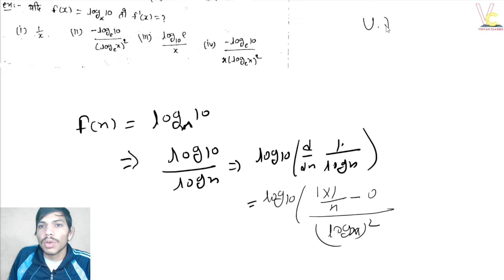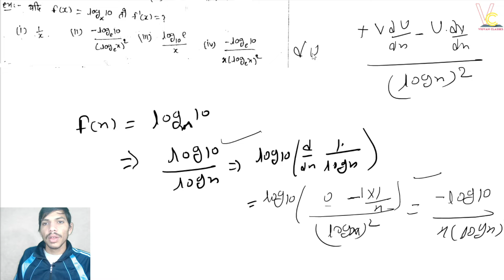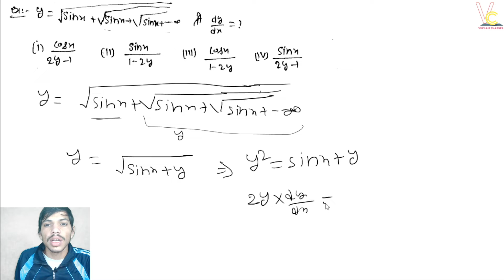Airforce X Group Math's Classes 2023 | Math's MCQ | MCQ of Differentiation अवकलन avkalan | PYQ | #42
Airforce X Group Exam 2022-23 | Mathematics | mcq of Differentiation | अवकलन avkalan | 2022-23 | Calculus

Es video mei Samjaya Gya h Bhartiya Vayusena / jalsena ke X group Exam 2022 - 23 ki Complete Ganit  / Mathmatics | mcq of Differentiation | अवकलन avkalan | topic explain kia gya hai Airforce X Group 2023 ke liye |

Mathematics By Surendra Sir
Airforce / Navy Group X Mathmatics | Differentiation | अवकलन avkalan Topic & MCQ 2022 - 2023
vayusena bharti pariksha 2022 -23 lucent Book unit 20 | Differentiation | अवकलन avkalan
Airforce Group X Mathmatics 2022
Airforce Group X Mathmatics 2023
Differentiation | अवकलन avkalan
Differentiation Calculus for airforce x and y group 2023 in hindi
Differentiation most important questions air force x group

AirForce X Group Mathematics Strategy to Crack IAF Exam in First Attempt 2023,
Airforce / Navy / NDA Exam 2023 Maths,
NDA maths,
group X maths,
Airforce X group Exam maths 2023,
air force x group math class live,
air force x group math Free class live,
How to Crack Airforce X group Exam 2023,

welcome to "Airforce X group - Vigyanclasses" Youtube Channel .